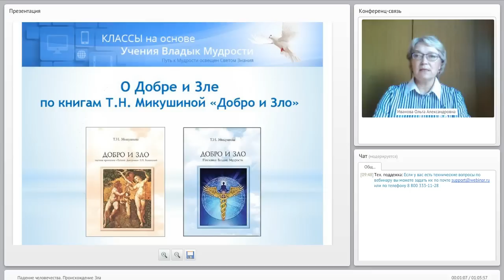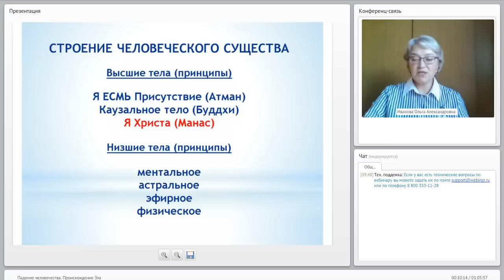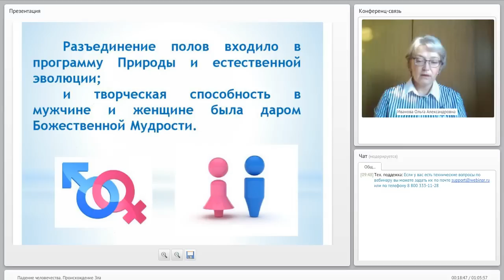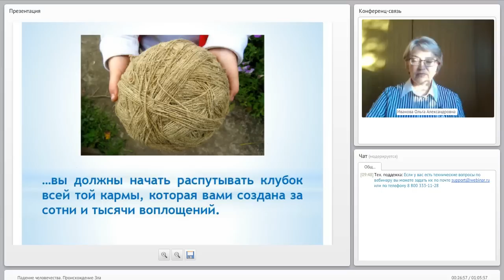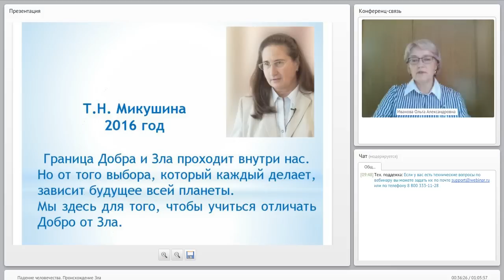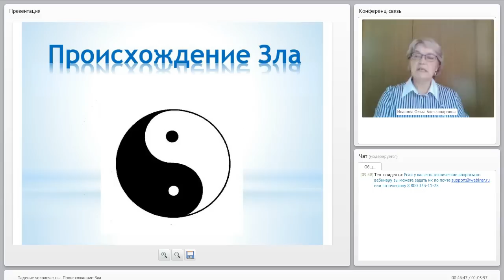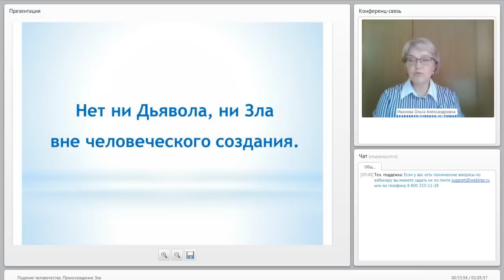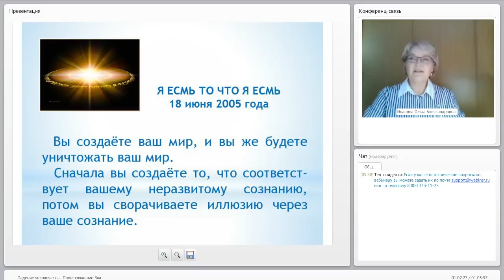Падение человечества. Происхождение Зла.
Вебинар ведёт Ольга Александровна Иванова.
Вебинар на основе книг Т.Н. Микушиной
"Добро и Зло. Частное прочтение "Тайной Доктрины" Е.П. Блаватской" и
"Добро и Зло. Послания Владык Мудрости".